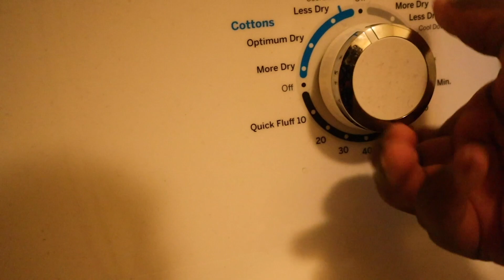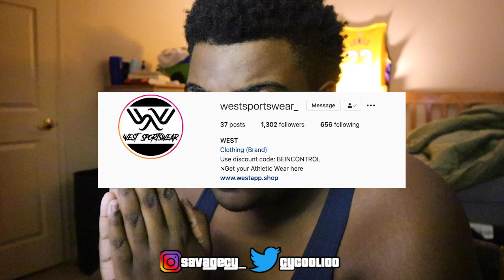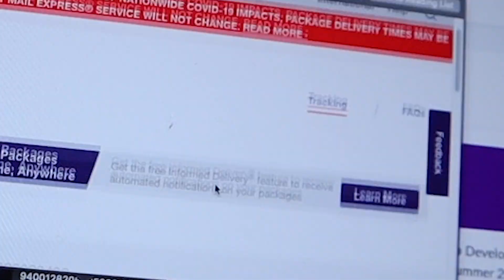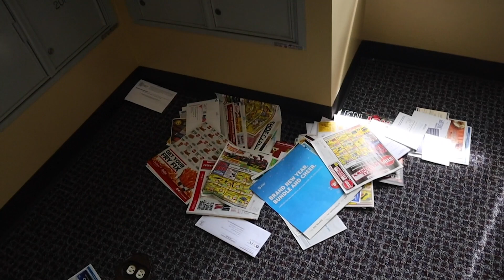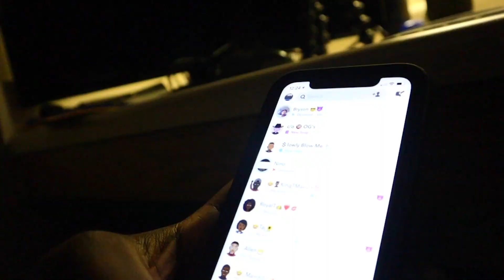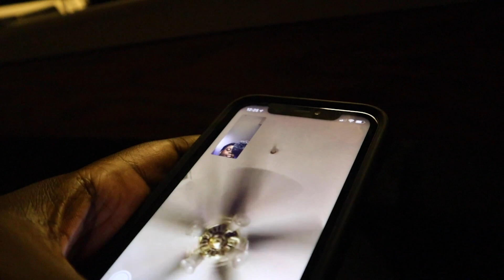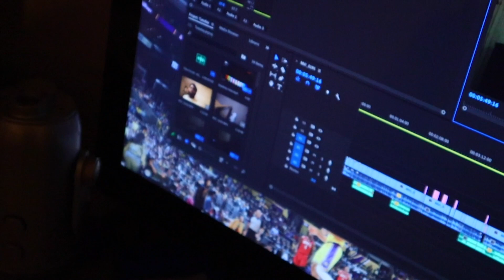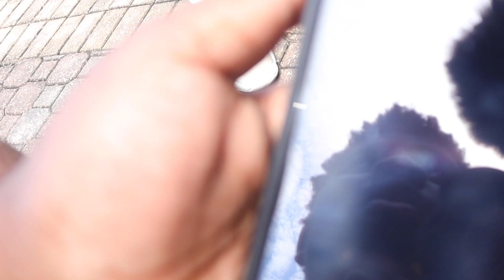Life Of Cycool - QUARANTINE COLLEGE - (V13)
A vlog from college during a pandemic!